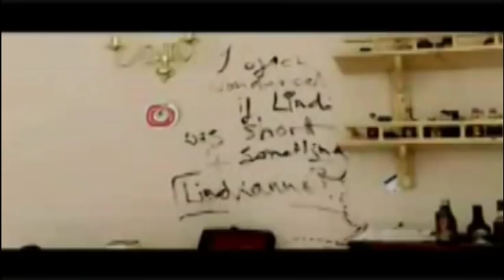Peter Doherty - Sheepskin Tearaway (Grace/Wastelands Version) HD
feat Dot Allison,
song extract from Grace/Wastelands,unofficial video...i made this vid!